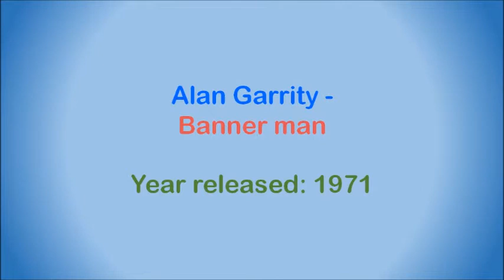Alan Garrity - Banner man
Born in Manchester, England, and moved to Rhodesia (now Zimbabwe) with his parents shortly before his 14th birthday. Achieved his greatest success in South Africa. Had a No 1 hit in 1971 with "Put your hand in the hand". Won SARIs in 1972, 1973, 1975 and 1981.

This song is off the album "Put Your Hand In The Hand", released in 1971. It's a cover of a Blue Mink song from 1971.